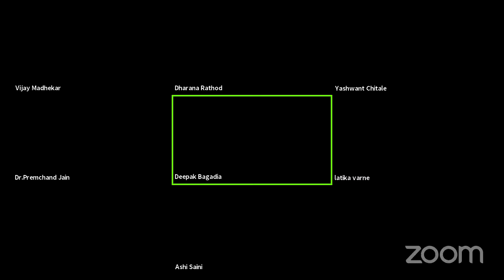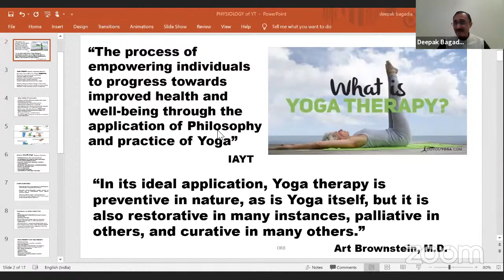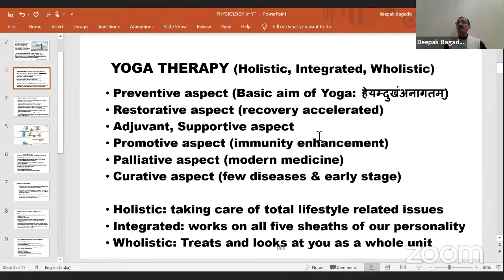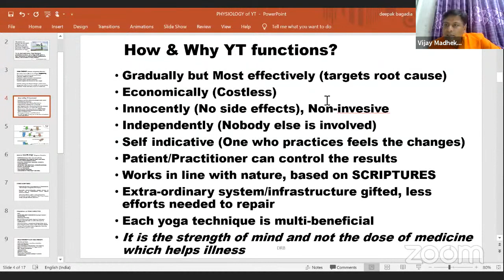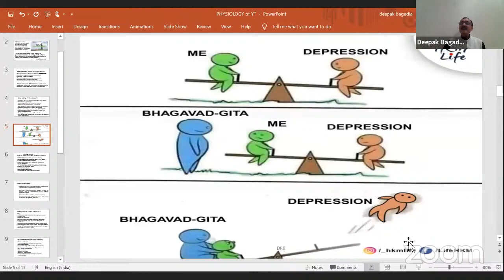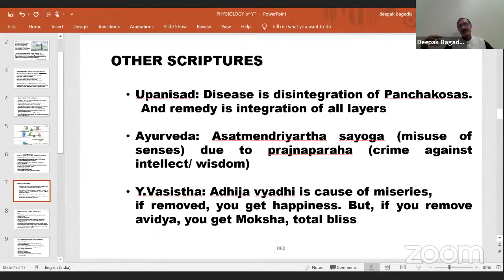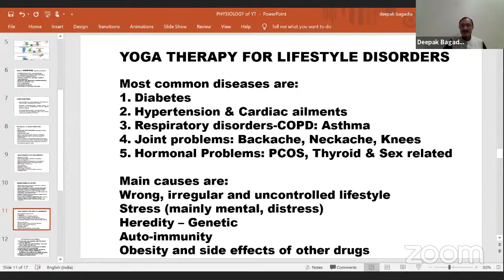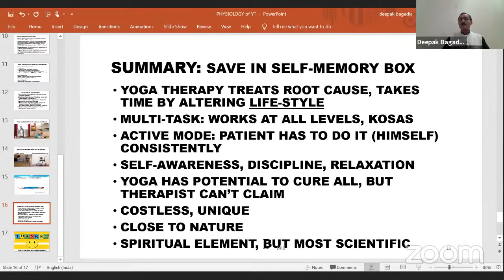Physiology of Yoga Therapy by Dr Deepak Bagadiya